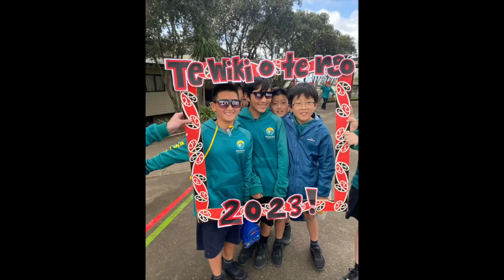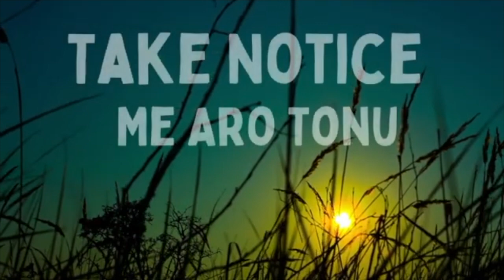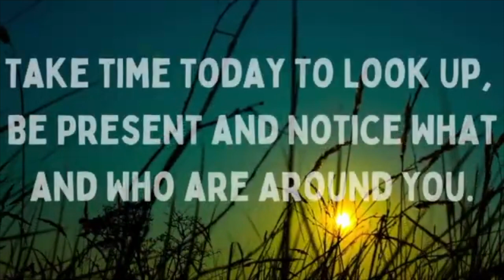MBITV - Wednesday 20 September, 2023